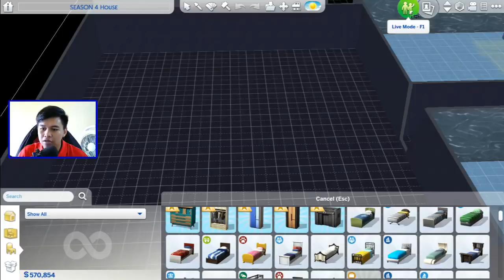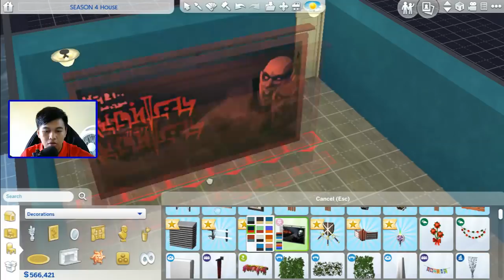BOOM!!! Gerry Jadi YOUTUBER!!! - Blue Fam's SEASON 4 The Sims 4 Indonesia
VIDEO THE SIMS INI TERMASUK DALAM SEASON 4
DALAM SEBUAH SERI

"BLUE FAM'S SEASON 4"

Berikut Adalah Cara Download Dan Instal nya!! PASTI WORK

FOLLOW INSTAGRAM SAYA DI @rickyarya_